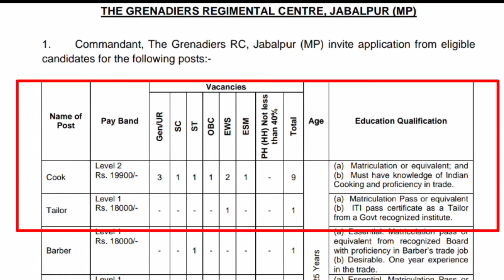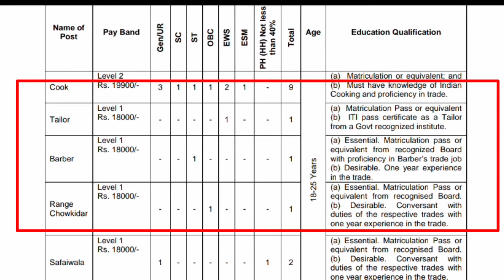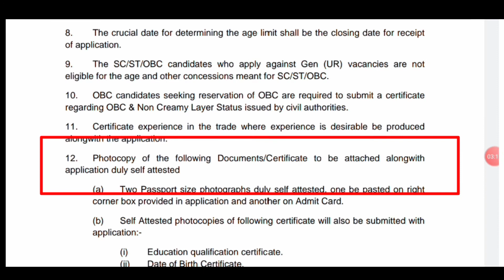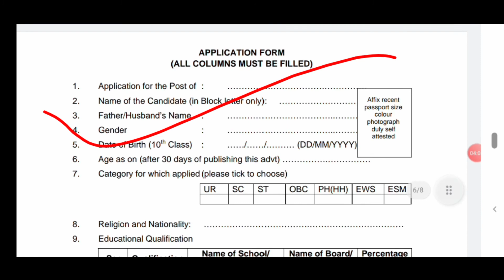Army Requirement !! Matriculation pass !! 19900/- !!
Army Requirement ,For Jabalpur MP Location , Offline Application , Apply before 15 April 2022.
please click below link for PDF Notification Available